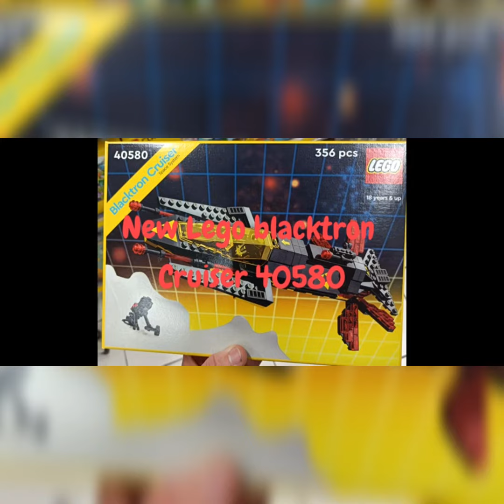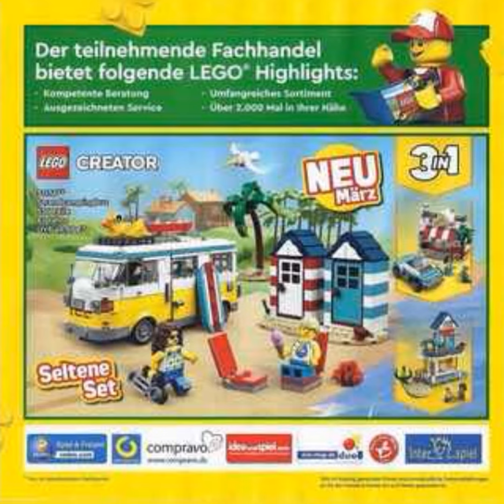🔥Newest LEGO LEAKS 2023! BIONICLE, BLACKTRON, BOTANICAL COLLECTION!